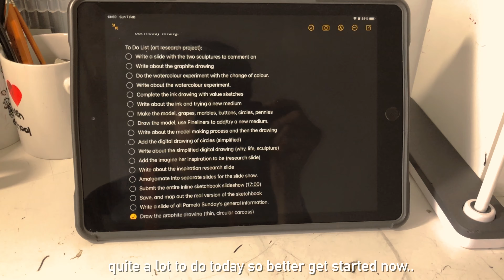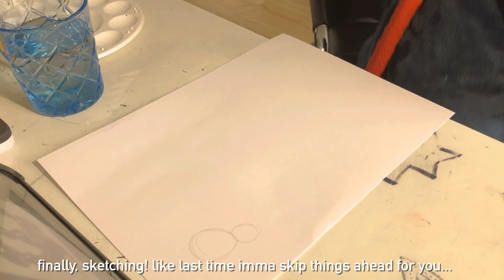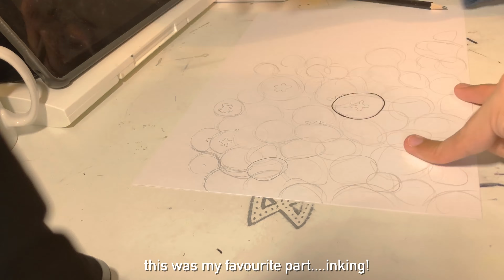🎨 vlog ep. 2: lots of art homework, ipad repair + sour-patch kids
hi again peeps, welcome to episode 2 of the weekly vlog series. i know! episode 2! we’re getting somewhat of a pattern going, i hope to continue this tho. make sure to catch sunday’s video; it’s long awaited and will hopefully be enjoyed. also, let me know in the comments whether you like these weekly vlogs and want me to continue them. i certainly enjoy making them! 😁.  k, that’s all for thursday, see you on sunday 👋.

—— ⏰ timestamps ——
i. intro [0:00 to 0:07]
ii. wake up [0.08 to 0:38]
iii. olivia’s breakfast [0:39 to 1:00]
iv. oven cleaning [1:01 to 1:15]
v. breakfast [1:16 to 2:14]
vi. art set up [2:15 to 3:18]
vii. graphite drawing [3:19 to 4:37]
viii. ipad repair [4:38 to 4:51]
iv. corner shop [4:52 to 5:11]
v. ink drawing [5:12 to 7:35]
vi. anime + decision [7:36 to 7:51]
vii. blueberries [7:52 to 8:09
viii. fineliner drawing [8:10 to 9:11]
ix. relaxation [9:12 to 9:24]
x. outro [9:25 to 9:34]

—— ✏️ supplies used ——
Koh-I-Noor Pencils
Basic Set of Beginner Brushes
Winsor & Newton Black Ink
Posca Pens
Sakura Micron Fineliners

—— 🎥 video equipment ——
iPhone 8+/iPhone X
Handheld/Desk Tripod
Full Length Tripod
LumaFusion (previously iMovie)
Procreate (Thumbnails)
iPad 6th Generation (with Pencil Support)

—— 🎧 music ——
Bread - Prod. LukRembo
Daily - Prod. LukRembo
Cheese - Prod. LukRembo

—— about me👨‍🎓 ——
name: ahmed k raja
age: 15
ethnicity: pakistani
religion: muslim (and proud)

Hi at 15 years old, I haven’t made an empire, millions of pounds and/or even my own online business, yet. However, I still have a lot to say, accomplish and do which is ultimately why I even made this channel back in 2K19 (the good old days).
A quick fire of things I like: Technology 🤳(especially Apple), Productivity 👨‍💻(Checklists, Notion, Work 🤩), Art 🖌 (and creativity in general), Anime 🥺🥸 (still a beginner weeb), School 🏫(I know, don’t judge 🙃), Swimming 🏊‍♂️ (I also quite like Gym 🏋️‍♀️ ) and discovering new hobbies, activities and things to improve. Hope to see you around on this channel!
Ahmed K Raja

This channel focuses on both creativity and productivity and how to let them coincide with a good work life balance. There are also vlogs (not uploaded at the time of writing) on  both those subjects as well as my general life. The videos are either gonna be text or talky talky but it really just depends on whether I feel that a certain video needs either a voiceover or just general audio to explain it better.

I’m non-existent on social media at the moment and I’m gonna wait till after my GCSE’s (May/June 2022) to join. Watch this space!!!

You can get in touch with me either through YouTube comments or through the emails listed below.

Please add a relevant subject, to save me some time and give a general outlook.
Also, please send emails to the relevant account to ensure you 🤞 get a reply.
If an email is sent to the wrong account it will be ignored.

🚀 Thanks for reading through all this, it’s very much appreciated: Ahmed K Raja